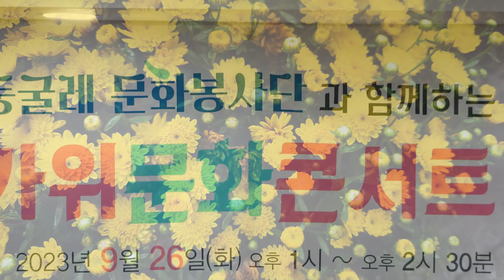풍류대장 임재현 ♬ 둥굴레문화봉사단 두번째 콘서트